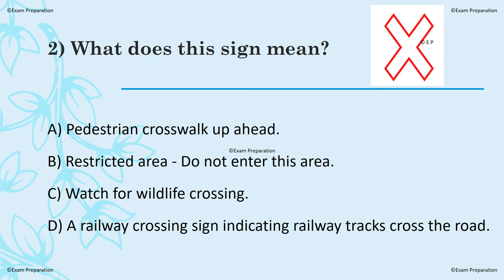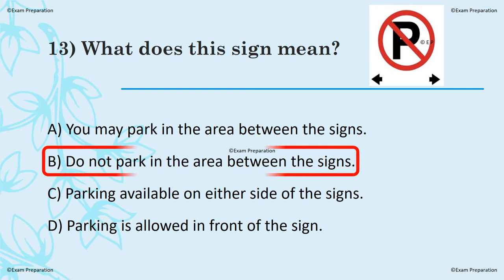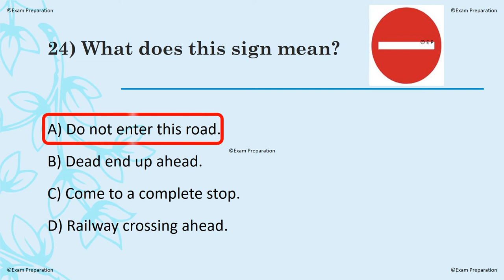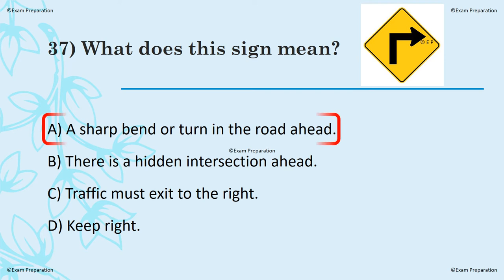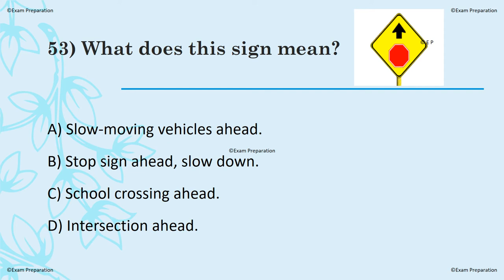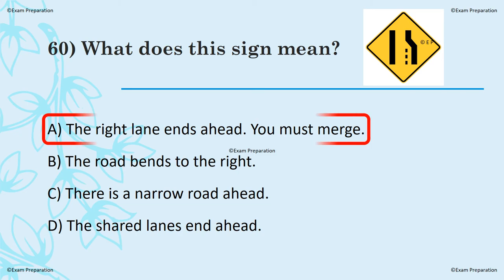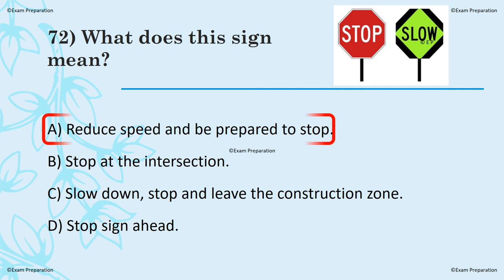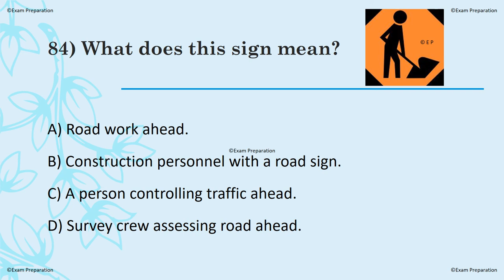Prince Edward Island Class 7 Driving Practice Test | Road Signs | Traffic Signs | 2021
This Prince Edward Island  Driving Practice Test covers all road signs in Prince Edward Island ,  The questions have been designed based on the official Prince Edward Island  Driver's Handbook, each question offers 4 multiple choice options, one of which is the best answer.

I hope you will learn from this.